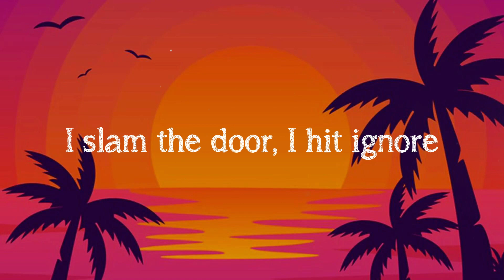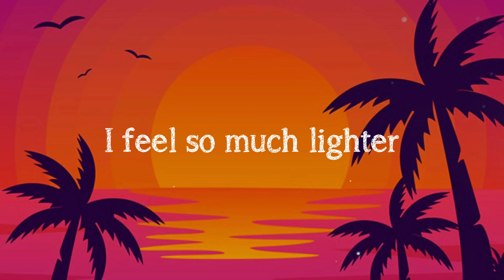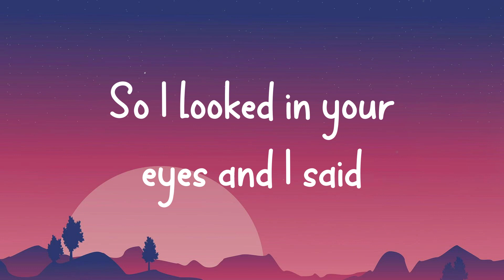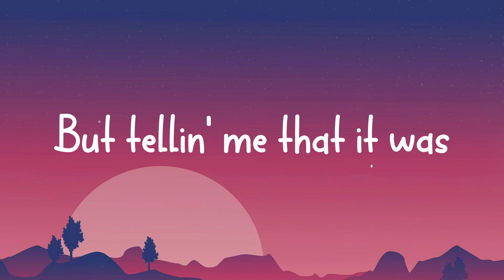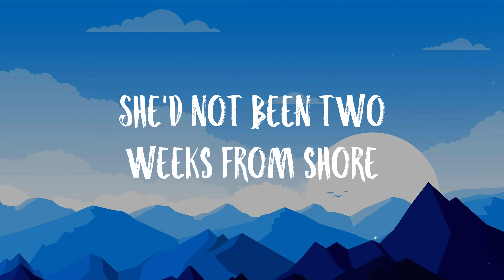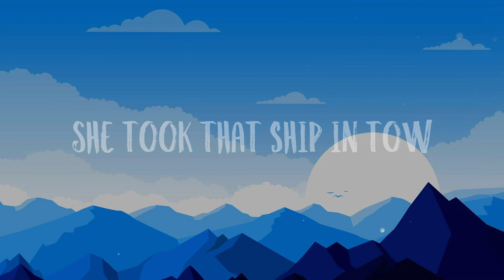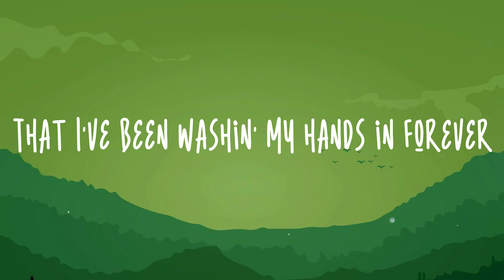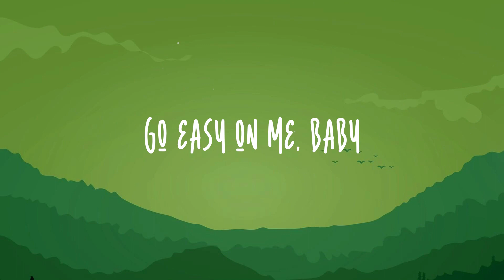Feather - Sabrina Carpenter Lyric Music 🍬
Feather - Sabrina Carpenter Lyric Music 🍬  Do-do-do-do, do-do-do-do
  Do-do-do-do, do-do-do-do
  Oh, not another take
  Oh, it's like that
  I'm your dream come true
  When it's on a platter for you
  Then you pulled back
  When I try to make plans
  More than two hours in advance
  I slam the door, I hit ignore
  I say, no, no, no, no, no more
  I feel so much lighter
  Like a feather with you off my mind
  Ah
  Your signals are mixed
  You act like a bitch
  You fit every stereotype, send a pic
  Like a feather with you out my life
  Not carin' where you are tonight
  And it feels so good
  Not pretendin' to like the wine you like
  I slam the door
  I hit ignore
  I got you blocked, excited to never talk
  I am so sorry for your loss
  Ah
  You wanted me, I'm gone
  You miss me, no doubt
  Where I'm at, I'm up
  Where I'm at